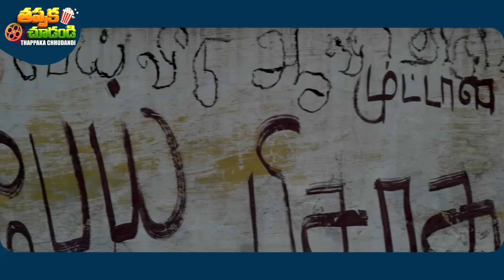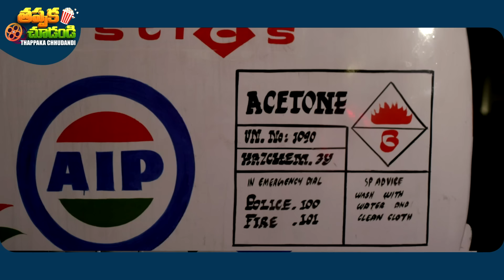The Eyes Latest Telugu Full Movie | Meera Jasmine, Asha Sarath